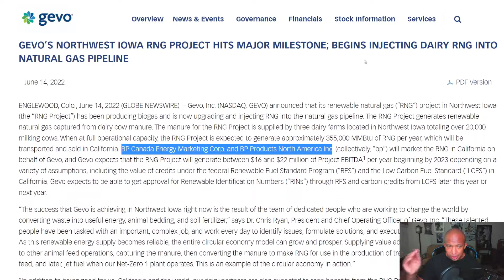GEVO: MASSIVE NEWS! MAJOR MILESTONE REACHED | Gevo Stock Update Jun 2022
Gevo just reached a MAJOR milestone today. One thing I appreciate about a growth company in this stage is its ability to meet its own goals. Today Gevo just met another one, and in this video I want to briefly talk about it.

It's a shorter video today. A storm knocked out the Internet, and I'm tethering through a phone.